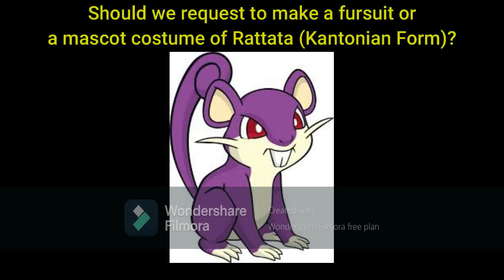What Are Your Opinions? (Kantonian Form Rattata Custom Fursuit Or Mascot Costume)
You decide what you think about this Normal Type Pokemon.